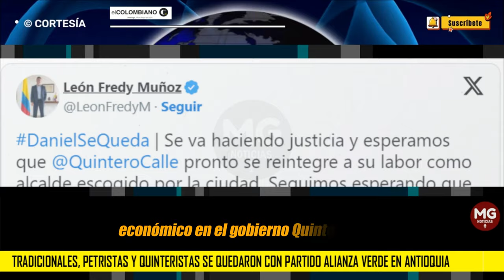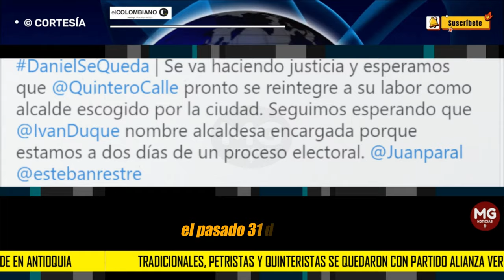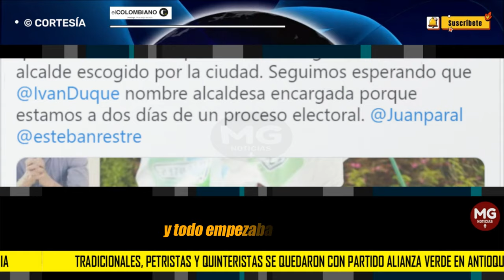TRADICIONALES, PETRISTAS Y QUINTERISTAS ⛔ Se quedaron con partido Alianza Verde en Antioquia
Como ocurrió a nivel nacional, en Antioquia los verdes que movían el voto de opinión ya tienen más de un pie afuera.
EL COLOMBIANO